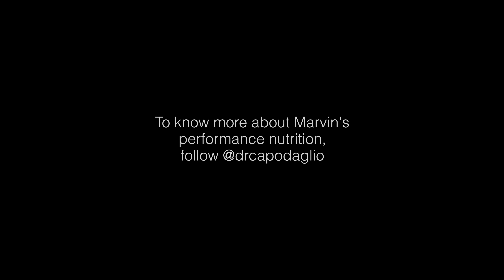The Italian Job: Marvin Vettori vs. Whittaker [part 1]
Marvin Vettori will face Robert Whittaker as the co-main event of UFC Paris, and we can't be in better spirit!
This vlog focused on a team dinner and an improv light sparring session with undefeated boxing talent Scrappy Ramirez under the supervision of Julian Chua.

This fight is fundamental for our career and we are doing everything we can to impress our fans.

If you are interested in going to UFC Paris with team Vettori